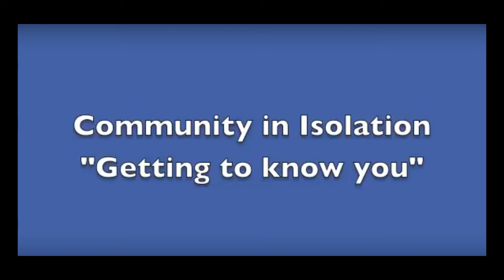Amberlea Interview - brian scrivens - 2020-04-07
You have to isolate. You do not have to be alone. If you have never used ZOOM, don’t worry. Our friendly greeters are standing by to help! Hope to see your little video square in our after-worship hangout!